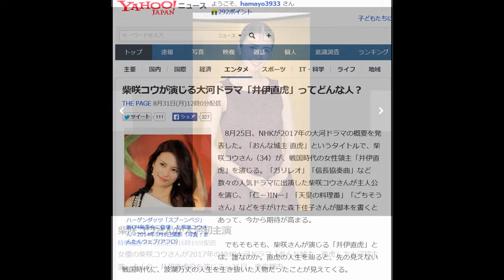柴咲コウが演じる大河ドラマ「井伊直虎」ってどんな人？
無料特典だけは必ず受け取って下さい

ハーゲンダッツ「スプーンベジ」新CM発表会に登場した柴咲コウさん＝2014年5月8日撮影（写真：まんたんウェブ/アフロ）

　8月25日、NHKが2017年の大河ドラマの概要を発表した。「おんな城主 直虎」というタイトルで、柴咲コウさん（34）が、戦国時代の女性領主「井伊直虎」を演じる。「ガリレオ」「信長協奏曲」など数々の人気ドラマに出演した柴咲コウさんが主人公を演じ、「仁ーJINー」「天皇の料理番」「ごちそうさん」などを手がけた森下佳子さんが脚本を書くとあって、今から期待が高まる。

 　でもそもそも、柴咲さんが演じる「井伊直虎」とは、誰なのか。直虎の人生を辿ると、先の見えない戦国時代に、波瀾万丈の人生を生き抜いた人物だったことが見えてくる。